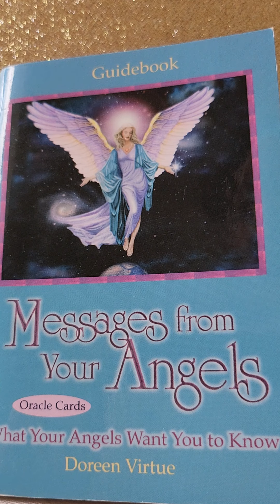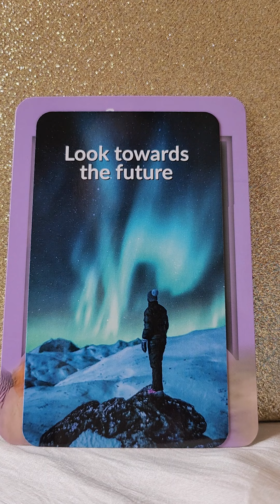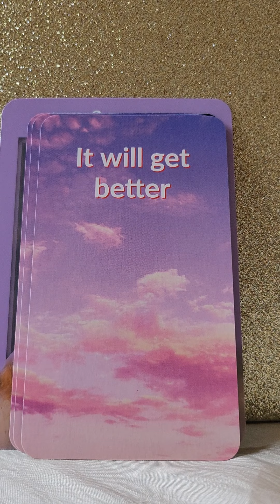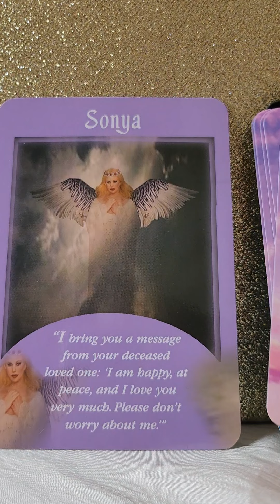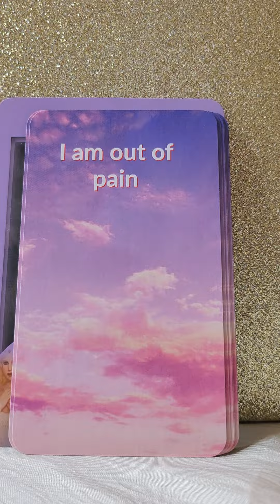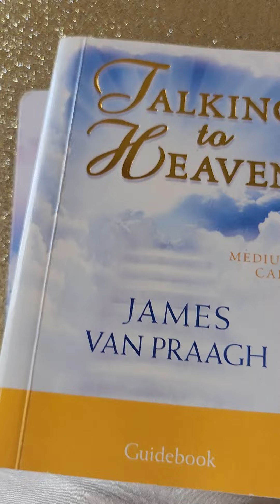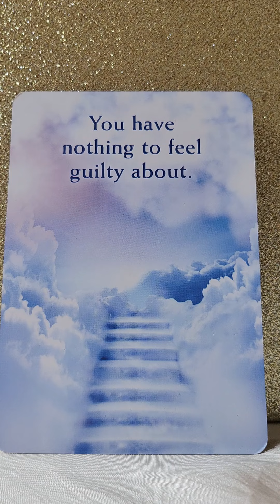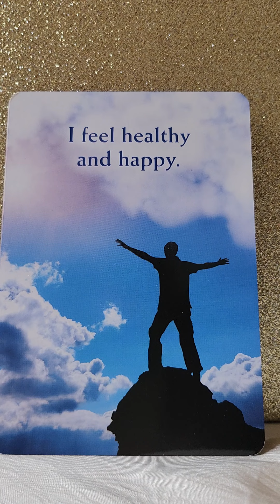Daily Angel Message - Wednesday 4 October 2023 😇 You Are Not Alone 🙏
😇 Talking To Heaven by James Van Praagh
😇 Messages From Your Angels Oracle by Doreen Virtue
😇 Divine Masculine In Spirit Oracle by Liz Harrison
😇 Messages From The Other Side by Liz Harrison